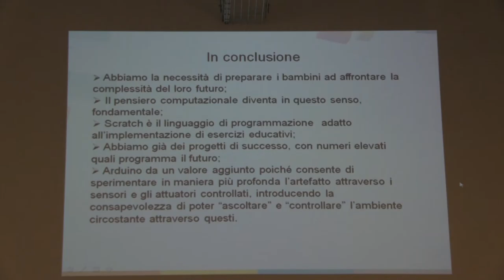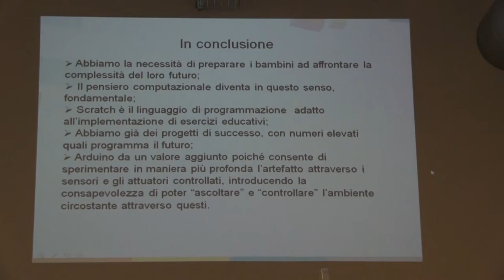arduino day: educazione curt movie 1